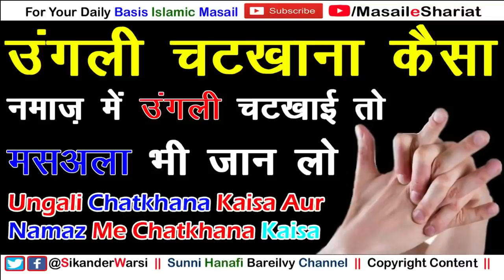Ungali Chatkhana Kaisa | Namaz Me Ungali Ka Chatkana Kaisa | नमाज़ में उंगली चटखाना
(NEWS & Update) 📰 📅⏰
Aane Wali Videos & Live Timing Dekhen

ungali chatkhana kaisa
namaz me ungali chatkhana kaisa
sikander warsi about ungali chat khana
halat e namaz me ungalio ka chatkhana kaisa
kya ungali ka chat khana gunah hai
उंगली चटखाना कैसा
नमाज़ की हालत में उंगली चटखाना कैसा
क्या नमाज़ में उंगली चटखाई जाएगी तो नमाज़ में फर्क आएगा